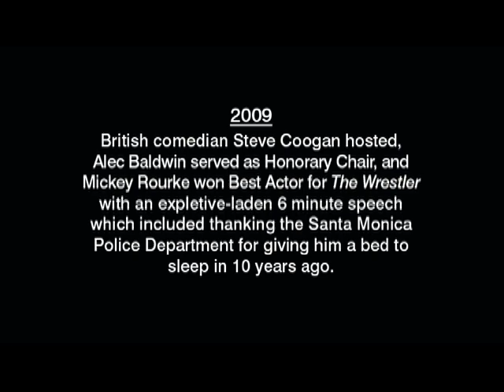2009 - Best Director Tom McCarthy